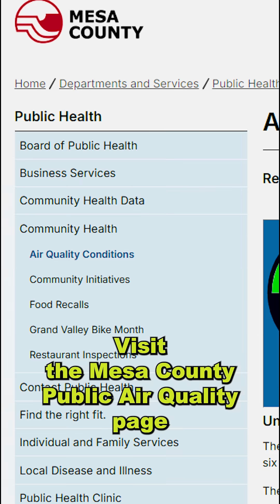Air Quality Awareness: Wildfires and smoke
Smoke from wildfires doesn't have to be close to home to affect your health. Even fires burning hundreds of miles away can send smoke into our community—bringing with it fine particulate matter that can irritate your lungs and eyes.
Even healthy individuals may feel the effects. But children, older adults, pregnant people, and those with heart or lung conditions are most at risk.
Here's what you can do to protect yourself and your loved ones during smoky conditions:
✅ Monitor Time Outdoors. If possible, adjust work duties or move tasks indoors. If you must be outside, take frequent breaks and monitor how you’re feeling.
💧 Stay Hydrated. Drink plenty of water throughout the day and even at night to help your body cope with the effects of smoke.
🚑 Know When to Get Help. If you are experiencing  coughing, wheezing, chest pain, or nausea, don’t wait—contact your doctor or call EMS. People with existing heart or lung conditions should be especially cautious.
📊 Check the Air Quality Index, or AQI. The AQI helps you understand how safe—or unsafe—the air is to breathe:
• Green means good
• Yellow, moderate
• Orange, unhealthy for sensitive groups
• Red, unhealthy for everyone
• Purple, very unhealthy
• Maroon, hazardous
Visit the Mesa County Public Health Air Quality page for up-to-date AQI readings in this area.
At the Grand Junction Fire Department, your safety is our priority. Stay alert, stay safe, and let’s all do our part to protect community health during wildfire season.